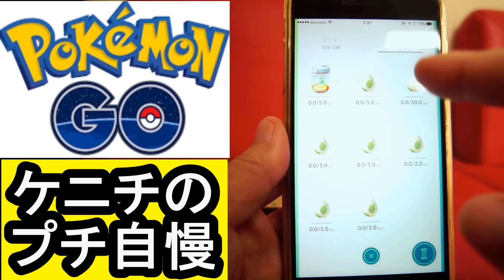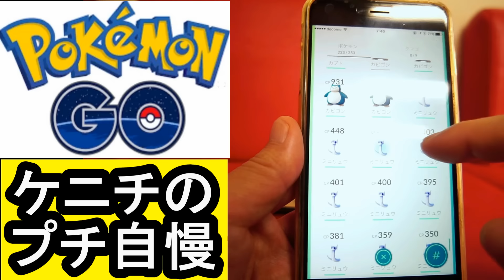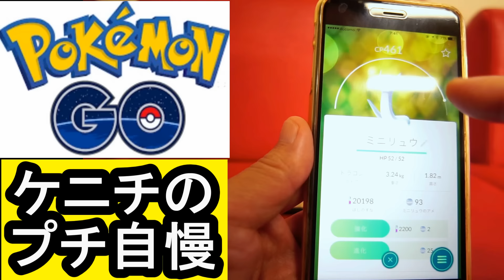適当にイーブイを進化させたが・・・【ポケモンGO】 Pokémon GO